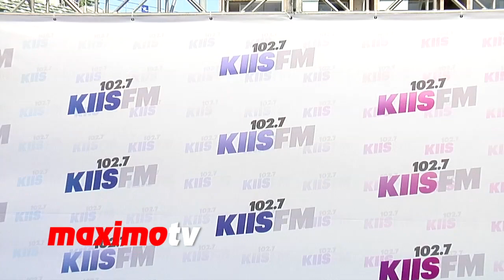Adam Levine & James Valentine KIIS FM's Wango Tango 2014 Blue Carpet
MAROON 5 Adam Levine & James Valentine KIIS FM's Wango Tango Blue Carpet Arrivals at StubHub Center in Carson, Ca USA May 10, 2014